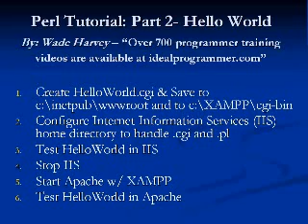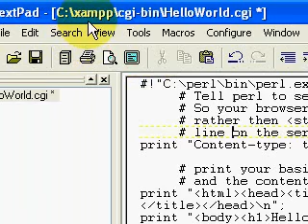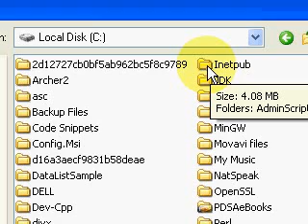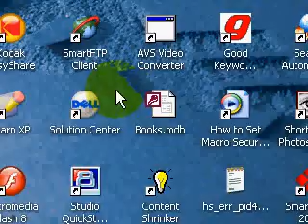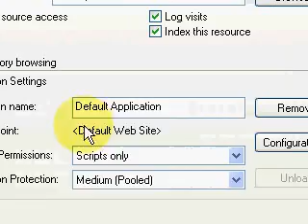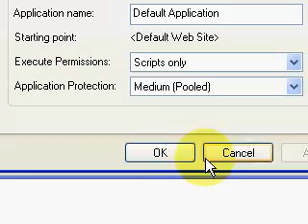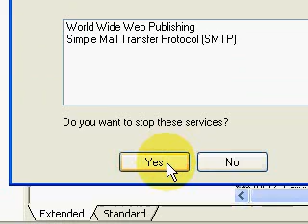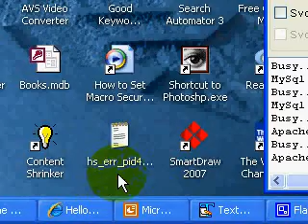Perl Video Tutorial - Part 2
- Brief 9-minute video demonstrates running "Hello World" perl script on IIS and Apache Web Servers. You can find over 700 video tutorials on programming